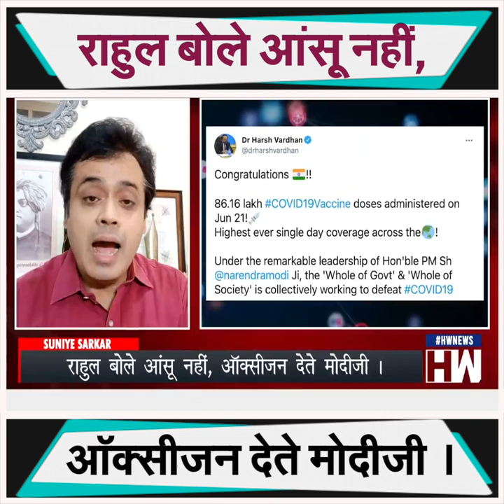राहुल बोले आंसू नहीं, ऑक्सीजन देते मोदीजी ।